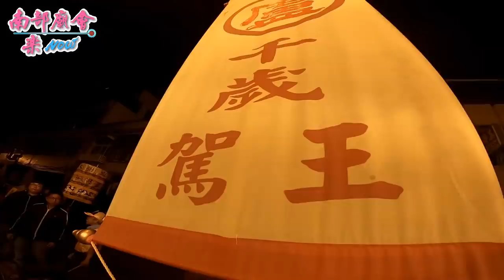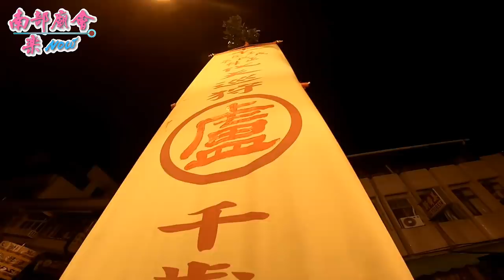11／25(日) 屏東頭崙埔華山萬福宮戊戌正科代天巡狩王醮【請王】